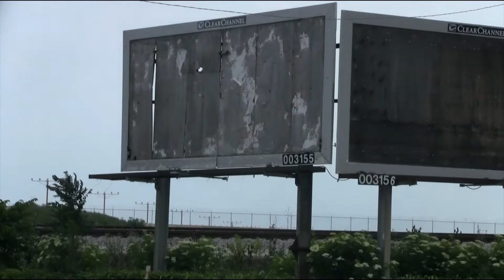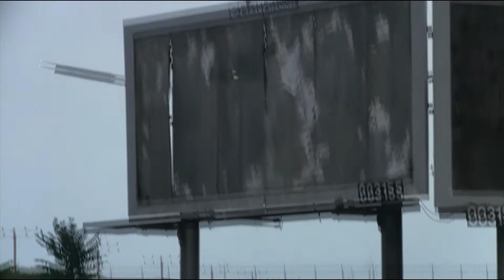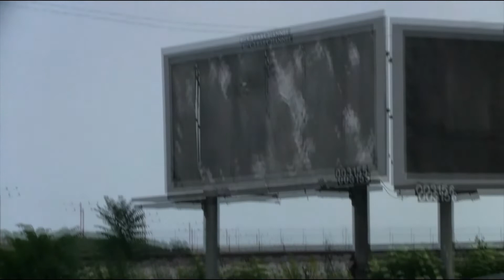PANDEMIC Plane Spotting At Chicago O'Hare Airport | 77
Had an amazing time plane spotting up in Chicago. Saw a bunch of small planes and some big ones as well. Only saw 3 heavies being 777's. The delta 777 came in as well as a ANA cargo and more. Go watch it all!
Aircraft Info:
:25 American Eagle/ CRJ-701ER/ YYZ-ORD/ N758SK/ AA3296
1:13 American Eagle/ ERJ-145LR/ LEX-ORD/ N606AE/ AA3566
2:00 Delta Airlines/ B717-2BD/ ATL-ORD/ N944AT/ DL1708
3:00 United/ B777-322ER/ LHR-ORD/ N2135U/ UA3330
4:14 American Eagle/ ERJ-145LR/ GRR-ORD/ N918AE/ AA3978
5:03 American Eagle/ ERJ-145LR/ CLE-ORD/ N931AE/ AA3978
5:14 ANA Airlines/ B777-381ER/ ORD-NRT/ JA780A/ NH11
5:22 American/ B737-823/ DFW-ORD/ N903NN/ AA2352
5:48 American Eagle/ CRJ-701ER/ CID-ORD/ N744SK/ AA3042
6:42 American Eagle/ ERJ-145LR/ CMI-ORD/ N663AR/ AA3442
7:23 American/ A321-211/ PHX-ORD/ N180US/ AA2765
8:08 United/ B777-322ER/ ORD-HGK/ N2644U/ UA2865
8:57 American/ B737-823/ PHL-ORD/ N909AE/ AA2608
9:33 Cape Air/ Tecnam P-2012 Traveler/ UIN-ORD/ N266CA/ 9K526
10:32 Spirit/ A320-271N/ DFW-ORD/ N923NK/ NK940
11:31 American Eagle/ ERJ-175LR/ JAX-ORD/ N283NN/ AA3544
12:20 American Eagle/ ERJ-145LR/ GSO-ORD/ N661JA/ AA3333
12:57 American Eagle/ ERJ-145LR/ CVG-ORD/ N653AE/ AA3396
13:17 ANA Cargo/ B777-F/ NRT-ORD/ JA772F/ NH8402
14:28 Delta/ B777-232ER/ FRA-ORD/ N864DA/ DL3343

ALL FOOTAGE IS NOT TO BE USED UNLESS ASKED FOR PERMISSION OF USE.
All Of Aviation